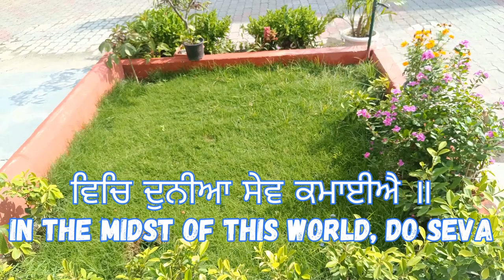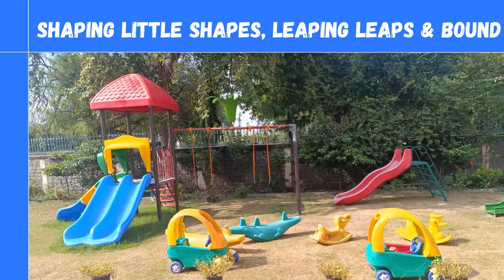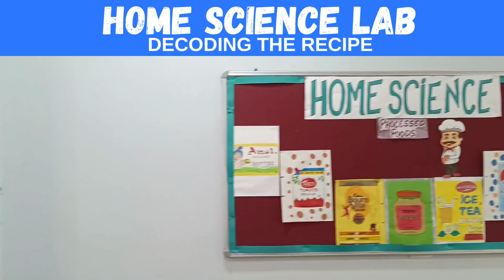GURU TEGH BAHADUR PUBLIC SCHOOL | Est. 1974 | NORTHEX MODEL TOWN ,DELHI -110009